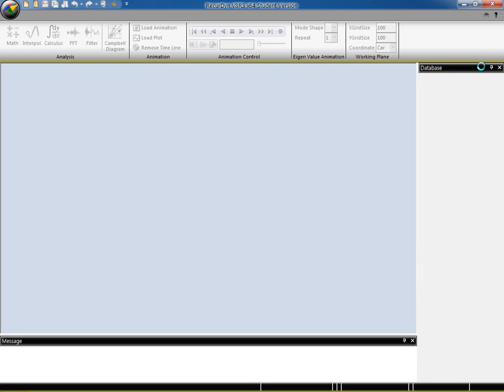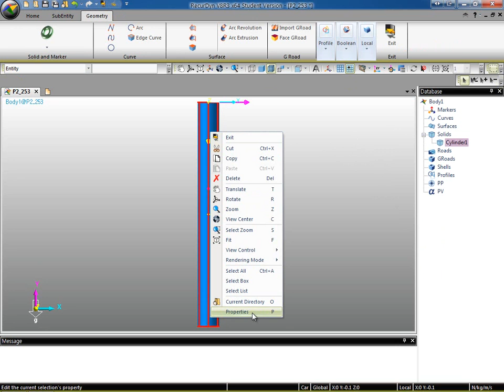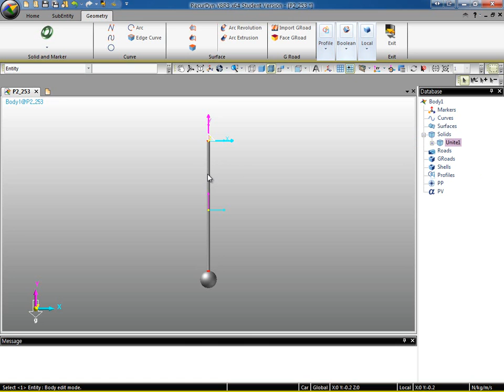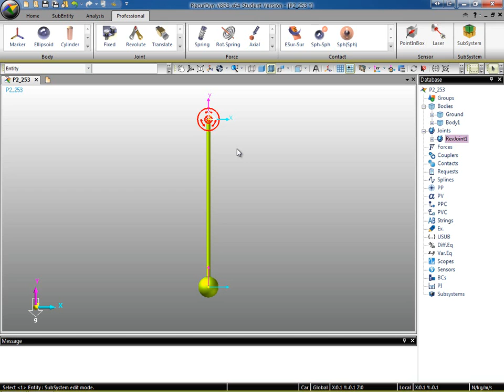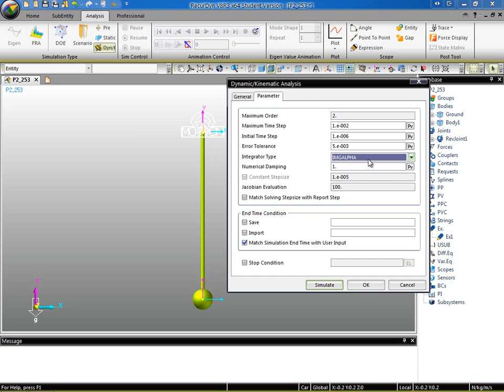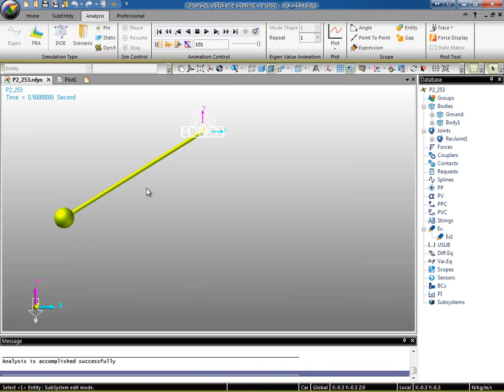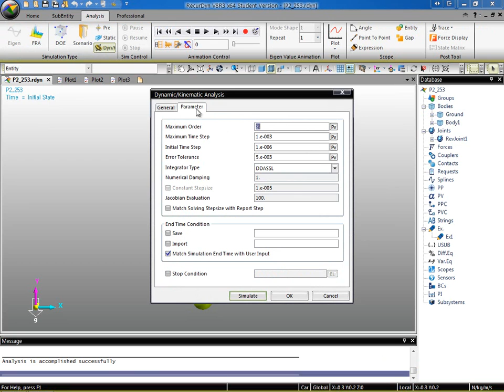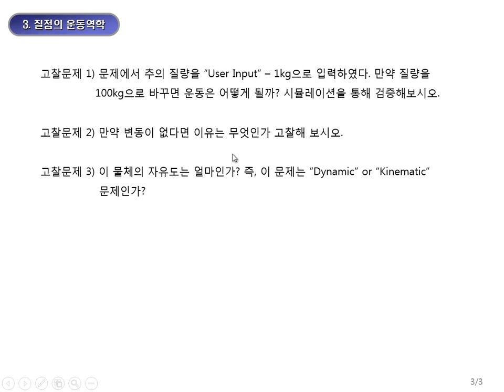[RecurDyn e-Learning] Dynamics - Dynamics of Particles 4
The "e-Learning Dynamics" tutorials, by FunctionBay, are based on the textbook "Engineering Mechanics: Dynamics" by J. L. Meriam, L.G. Kraig and J.N. Bolton. These are practice courses that provide both an analytical solution and the numerical solution using RecurDyn for various problems.